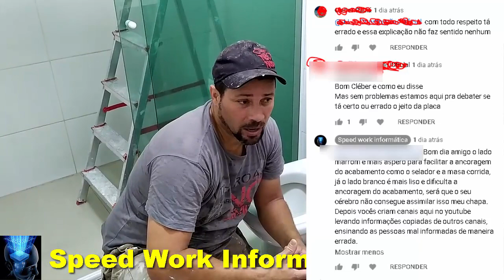Tirando dúvidas dos meus inscritos sobre a correta posição das placas de Drywall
►►Leiam◄◄
Neste vídeo você vai entender de uma vez por todas, como é que devemos trabalhas com a instalação de placas de Drywall corretamente confiram minhas dicas e sugestões neste vídeo.